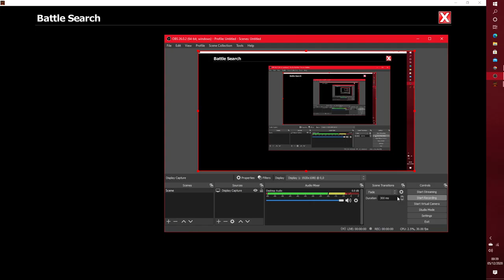EpicDuel 1v1 - Marisa v Junker 2.0 (CPU)